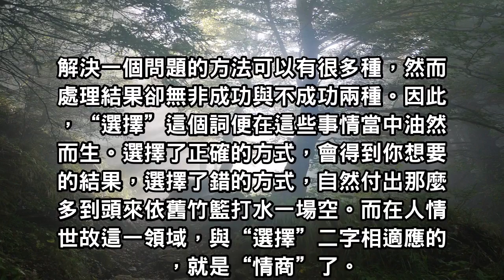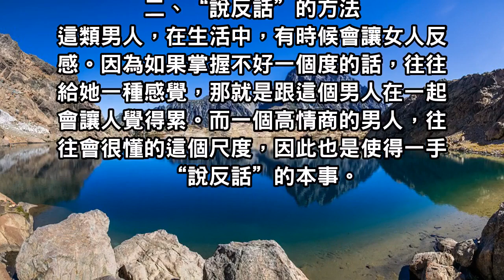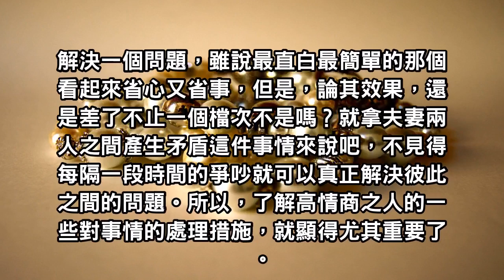婚姻中，高情商的男人會用這四個方法「引導女人」，減少雙方的衝突！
解決一個問題的方法可以有很多種，然而處理結果卻無非成功與不成功兩種。因此，“選擇”這個詞便在這些事情當中油然而生。